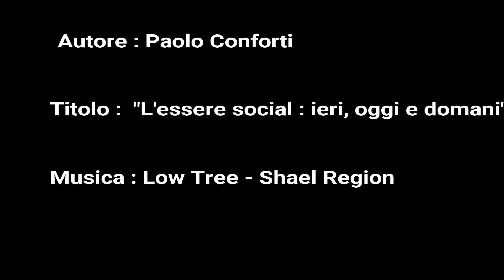L'essere social: ieri, oggi e domani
Di: Paolo Conforti